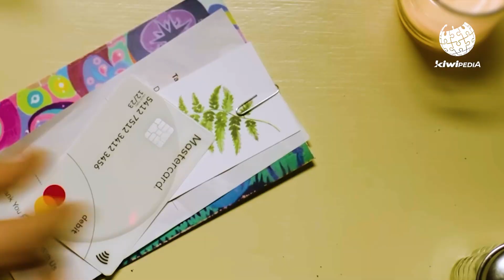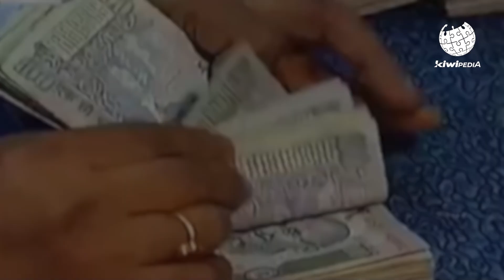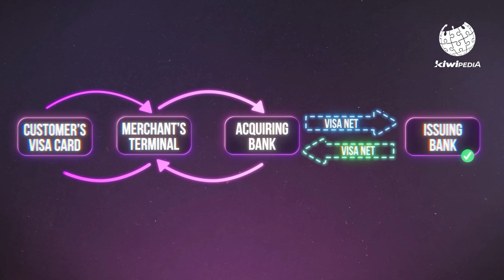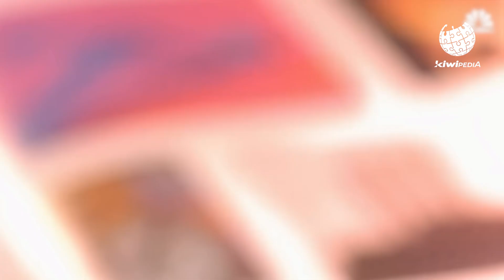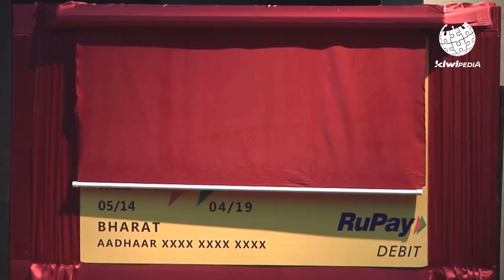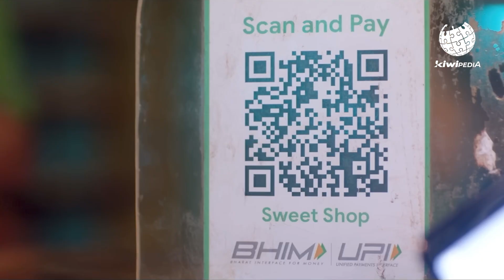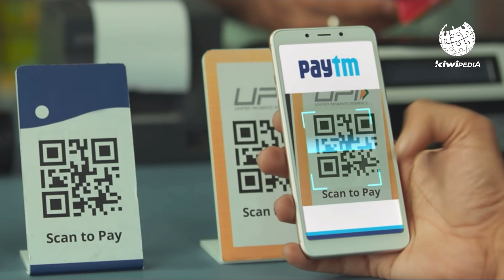People still don't understand RuPay | Kiwipedia Ep 1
When using foreign payment systems started feeling like renting a room in your own house. India, at its IT peak, built RuPay—our very own ghar ka naya payment system, making payments secure, seamless, and truly ours! :flag-in: Watch how RuPay became an inspiration for India and the world in breaking the payment monopoly of the global giants.